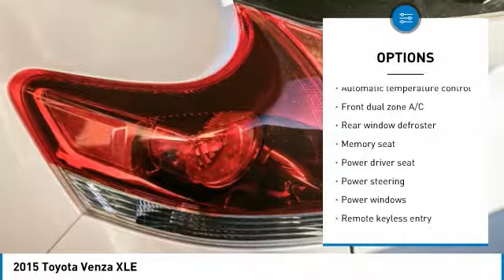2015 Toyota Venza Cathedral City CA 39736BC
2015 Toyota Venza XLE

Certified by TOYOTA! Spectacular Opportunity! VENZA XLE V6 with Premium Package!  All the good stuff  Navigation, Back Up Camera, Leather Power Seats, Panoramic Glass roof with front slide/tilt moonroof.  Premium Audio System including the JBL upgrade 13 speakers & subwoofer.  One Owner, SOLID CARFAX Report showing no accidents or damage AND good service history-- all completed at the dealership!brbrbrVenza XLE, 4D Sport Utility, 3.5L V6 SMPI DOHC, 6-Speed Automatic Electronic with Overdrive, FWD, Blizzard Pearl, Ivory w/Leather Seat Trim. Odometer is 27977 miles below market average! 26/19 Highway/City MPGbrReviews:brbr  * Roomy cabin; superb optional V6 engine; easy ingress and egress. Source: Edmundsbr  * The 2015 Toyota Venza excites with a stylish look and wide, athletic stance that stands out from other crossovers. Its stunning exterior styling includes sleek lines, a stylish upper and lower grille, and modern looking fog lamps and taillights. The 2015 Toyota Venza offers a sophisticated profile and sleek design to make every arrival a powerful one, while a luxurious cabin and spacious interior provide plenty of comfort. The 2015 Venza is offered in 3 trims: the base LE, the mid range XLE, and the top level Limited. A 2.7-Liter, 4-Cylinder, 181hp engine is standard on the LE and XLE, but is unavailable on the Limited. Alternatively, a 3.5-Liter, V6 engine with 268hp is standard on the Limited and available on the lower trims. Whatever engine options you go with, they are both paired with a 6-speed Electronically Controlled Automatic Transmission. While Front-wheel drive comes standard, Toyota offers all-wheel drive as an option on all Venza trims. Fuel economy is almost the same on all trims and drivetrain combinations, but the 4-Cylinder Front-wheel drive is the best performer with an EPA estimated 21MPG CTY and 27 MPG HWY. The 2015 Toyota Venza has an interior that is big in all directions with generous head and leg room. Based on the trim, comfortable seating options include cloth or leather upholstery, heated front seats, and a power driver's seat with power lumbar support. The Venza offers an impressive 70.2 cubic feet of cargo space. Plus, it features one-touch fold-flat levers located in the cargo area for the rear seats. Standard safety features include 7 airbags, anti-lock brakes, traction control, a tire pressure monitor system, and much more. Source: The Manufacturer SummarybrbrbrBE OUR GUEST! Come visit your friendly and pressure-free 10,000+ square foot showroom where you'll enjoy family oriented atmosphere with free wifi, complimentary coffee, popcorn, bottle water. Free shuttle service to and from the dealership. TOYOTA CERTIFIED USED, YARIS, PRIUS, IM, IA, COROLLA, CAMRY, AVALON, RAV4 HIGHLANDER, SEQUOIA, TUNDRA, TACOMA, LANDCRUISER, SIENNA. PALM SPRINGS, CATHEDRAL CITY, RANCHO MIRAGE, PALM DESERT, INDIAN WELLS, INDIO, COACHELLA, YUCCA VALLEY, 29 PALMS.